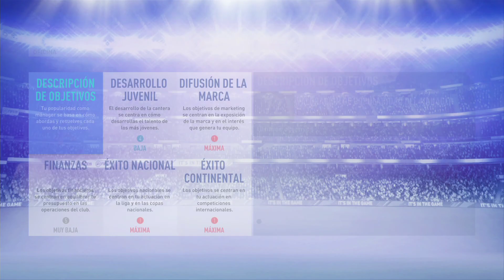TODAS LAS MEJORAS DEL MODO CARRERA EN FIFA 20!